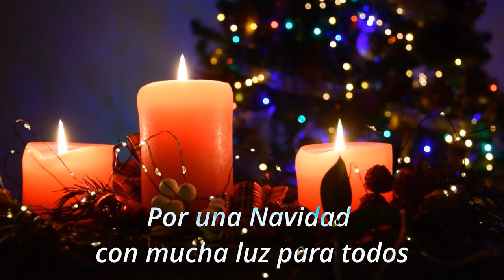Feliz Navidad 2023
Les deseo a todos, especialmente a los que más sufren por estos días en la Argentina desigual, mucha luz, en sus vidas